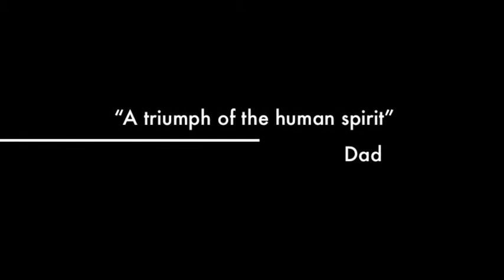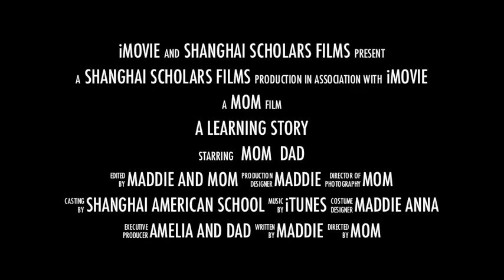Maddie's SLC.m4v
Maddie's First Grade Student Led Conference